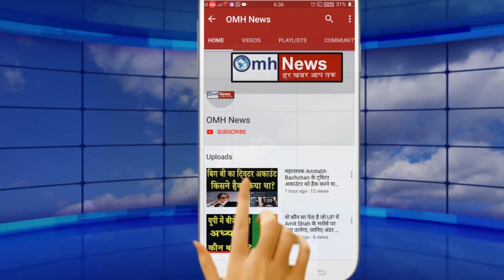Congress ने किया Kejriwal को एक्सपोज! ऐसा गंभीर आरोप लगाया कि सब हैरान!